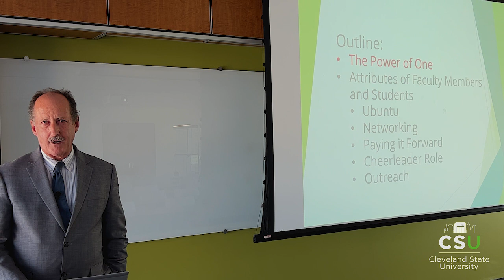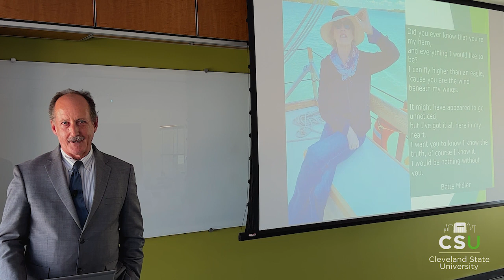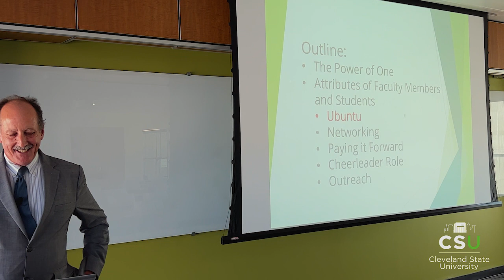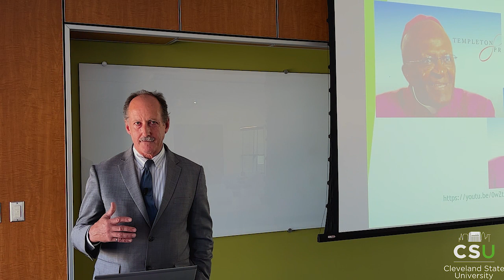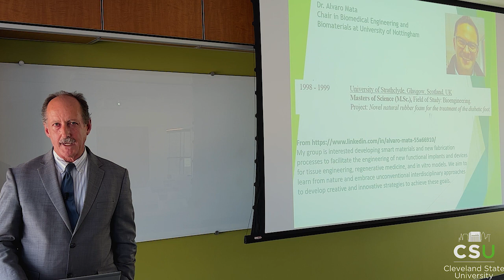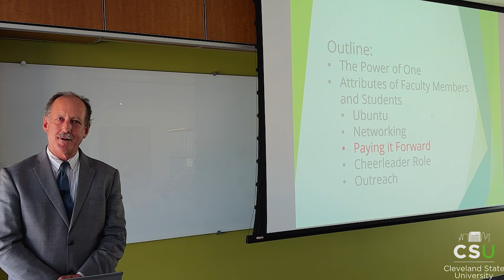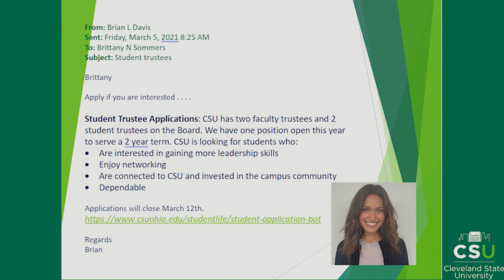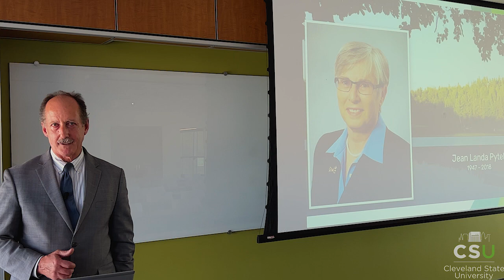Dr. Brian L. Davis, Reflections on 2022 ASB Jean Landa Pytel Award​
Reflections on 2022 ASB Jean Landa Pytel Award​
Brian L. Davis, Ph.D​
Washkewicz College of Engineering​